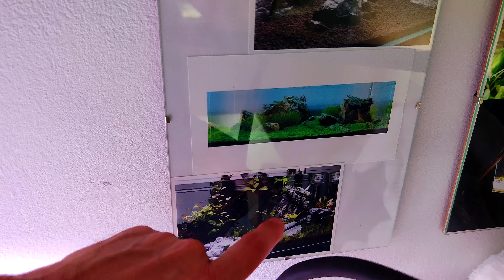Estado y Evolución Acuarios Plantados #52: UN CONCURSO, OTRO DERRAME DE AGUA Y EL NUEVO MONTAJE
Y si fuera de vuestra ayuda o interés 💁🏻‍♂:
Link phMeter
Link Ibowl